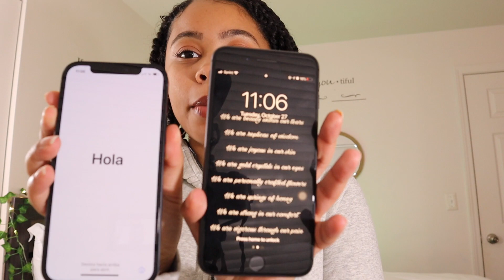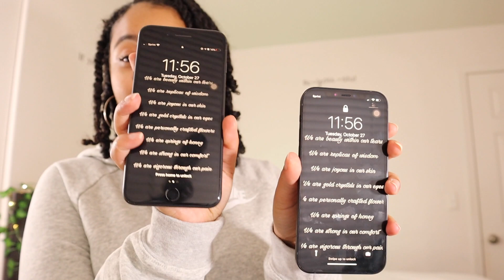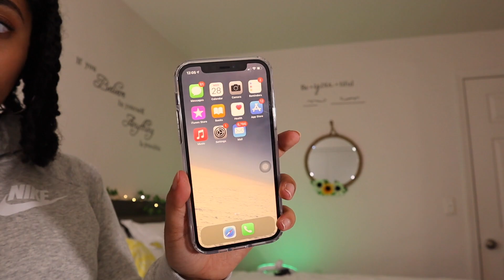iPhone 12- Unboxing, Setup & First Impressions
THE BEST IPHONE YET! iPhone 12 Unboxing First Impressions! I’ve been waiting for this iPhone 12 to come out since earlier this year and it’s finally here! I hope you guys enjoy this video!

I will be posting different things on this channel to see what kind of content  you guys.

Sub Count:980